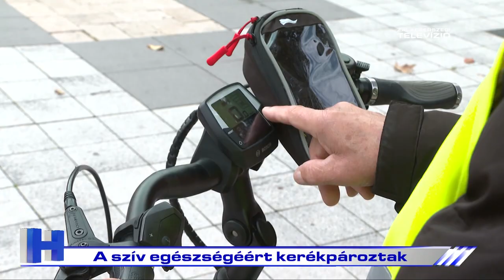A szív egészségéért kerékpároztak – ZTV Híradó 2024-10-07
Tekerj a szívedért! címmel hívta kerékpártúrára a mozogni vágyókat a Zalaegerszegi Szív- és Érbeteg Egyesület. A harmadik alkalommal meghirdetett program legfőbb célja, felhívni a figyelmet a szív egészségének fontosságára. A betegségek megelőzésének egyik kiváló módszere a rendszeres kerékpározás.